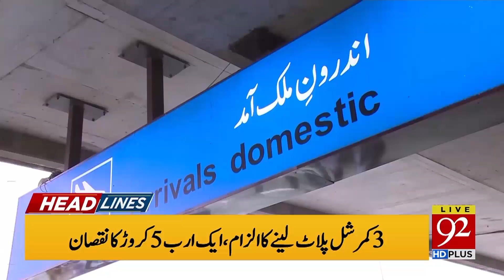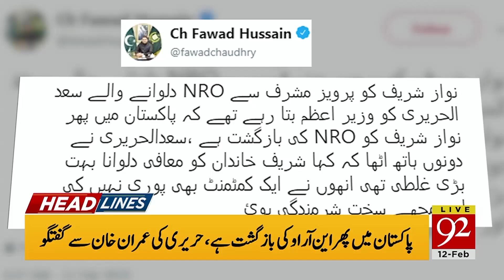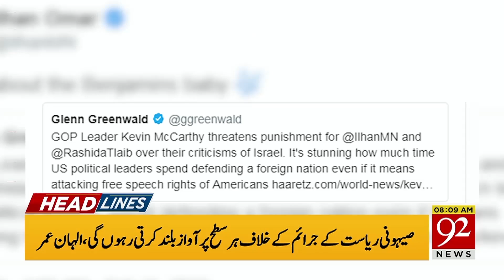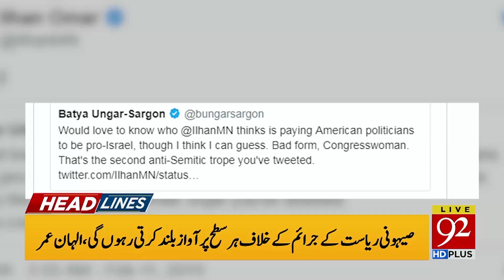News Headlines | 8:00 AM | 12 February 2019 | 92NewsHD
Watch | News Headlines | 8:00 AM | 12 February 2019 | 92NewsHD